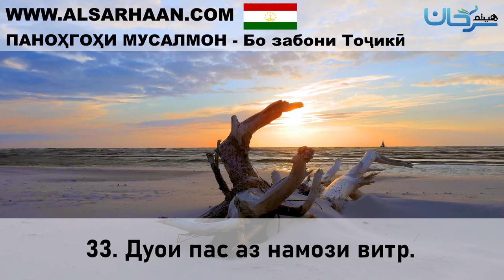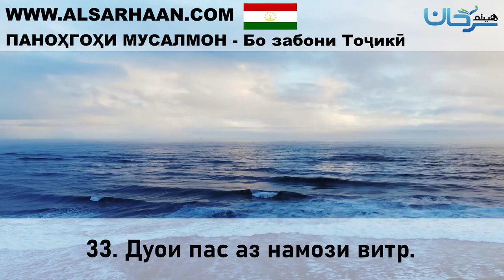33 Дуои пас аз намози витр 27